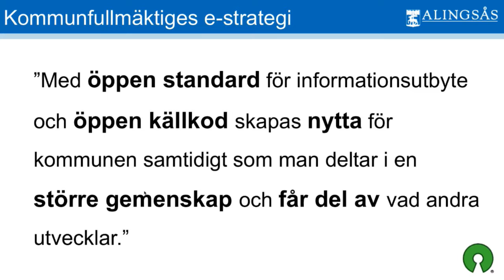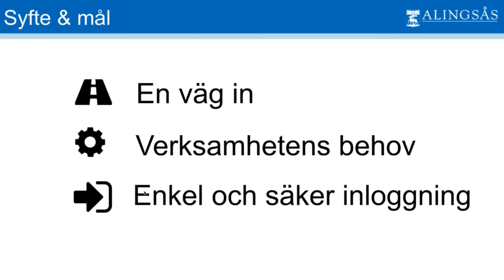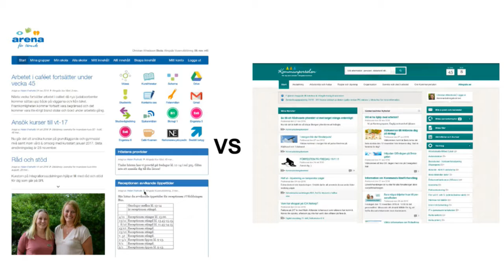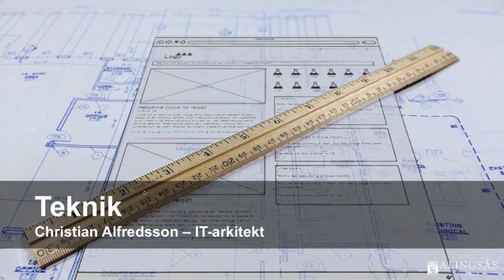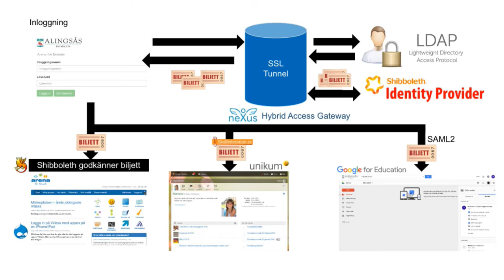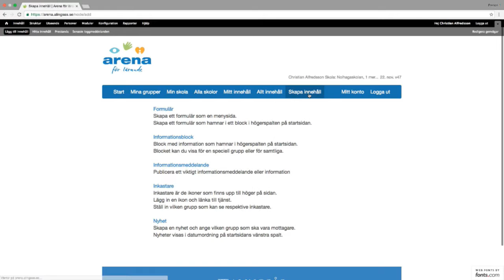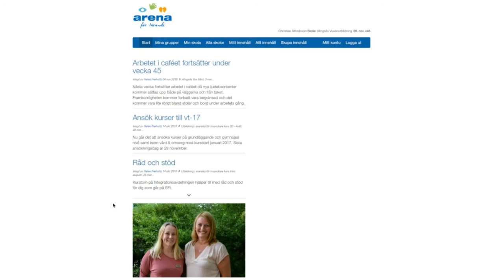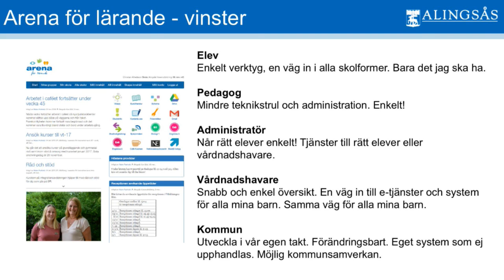Cristian Alfredsson & Jonatan Lindholm, Alingsås kommun - Har vi svaren? - IND16